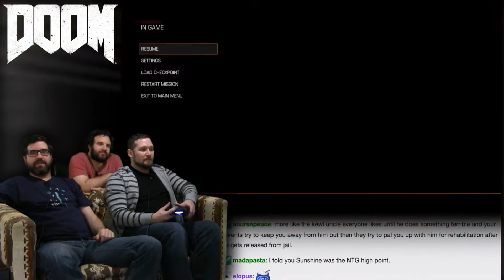CD Cuck! -- Let's Play Doom Part 7 -- No Talent Gaming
All of use have had lesbian experiences, I'm sure.

In 2016, a new Doom game released on the PS4, PC, and Xbox One.  Being a reboot of an old, well-known, late 90's PC series, it only made sense that Bethesda had their hands in the project.  But nonetheless, Doom was given a pass by the gaming public.  Instead of modernizing the series by adding weapon limits, regenerating health, cover-based shooting, Doom stuck to the classic 90's formula of running and gunning, blowing everything up, and copious amounts of gore.  That's not to say that there aren't expanded features or quality-of-life improvements.  A weapon and armor upgrade system is a welcome addition, and melee finishing moves restoring health helps to keep the action flowing.  Oh, and, there's also a version of Doom on the Nintendo Switch.  This time on NTG, Eric's got the controller, and he's playing DOOM!

BTC:bc1q6udqgvfm9uaj59l24ut7f73wvsfu707kk6pn3m